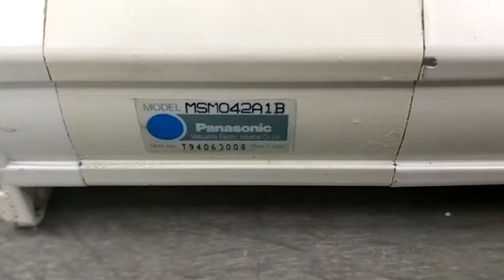Panasonic (Matsushita) MSM042A1B測試影片(Working test for repair/used parts)-工控王國